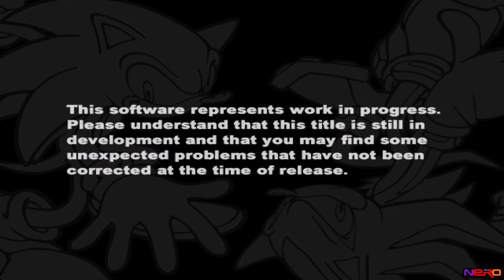Zagrajmy W Sonic Adventure 2- #13: Dźwiękowa Przygoda 2: Próba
W tym extra odcinku przechodzimy Sonic Adventure 2: The Trial.